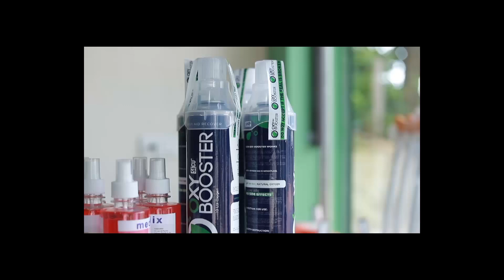ഇത്തവണത്തെ ചായ വണ്ടൂർ ആത്താസിൽ നിന്ന്.